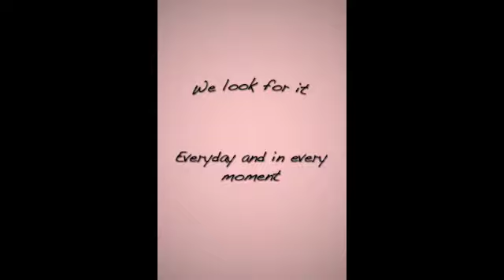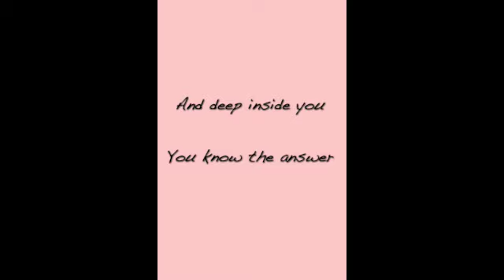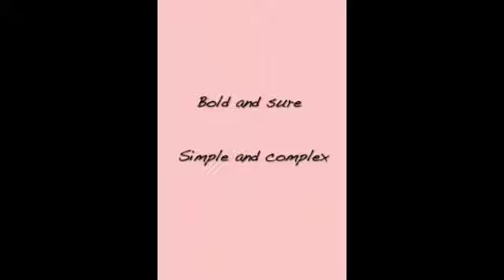I am Mending Mark Talkington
For those who are sorry, seeking redemption and the road to life.
There is no other answer nor path. Truth dwells here.